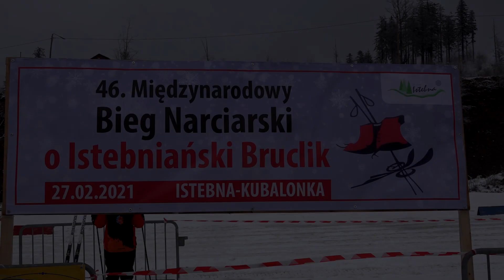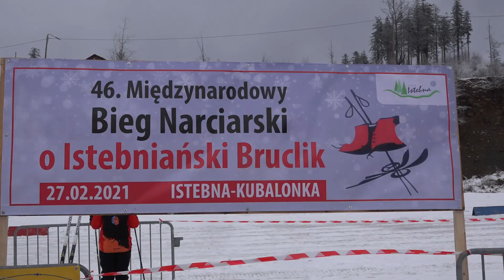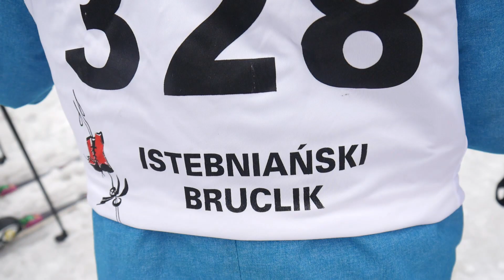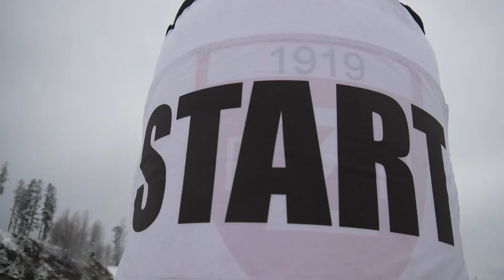Istebna 27.02.202146. Międzynarodowy Bieg Narciarski "O Istebniański Bruclik"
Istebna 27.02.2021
46. Międzynarodowy Bieg Narciarski "O Istebniański Bruclik"